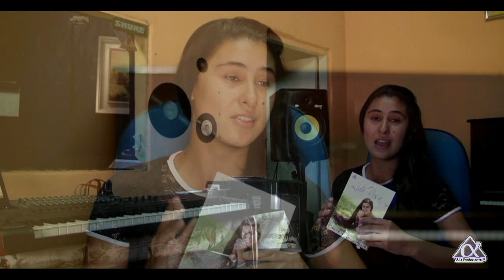Lida Rosa 2017